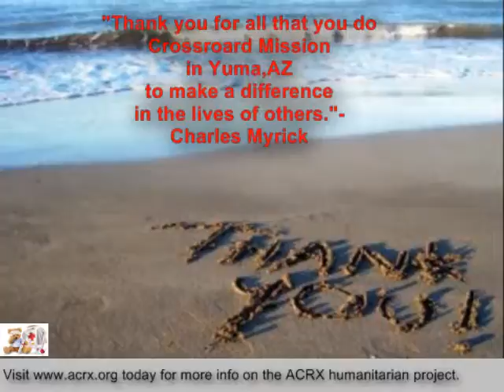Crossroard Mission Receive Tribute & Free Medication Help By Charles Myrick Pharmacy Discount Networ